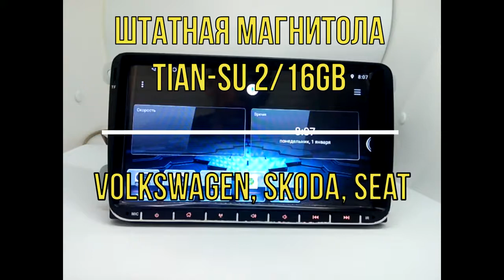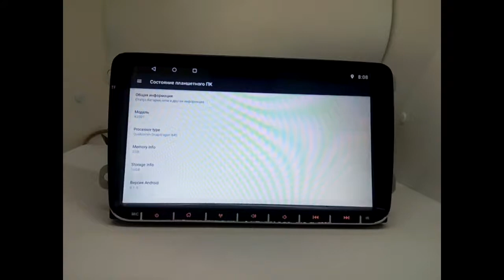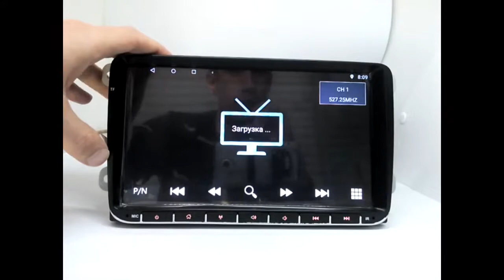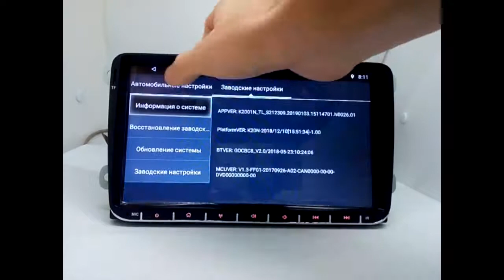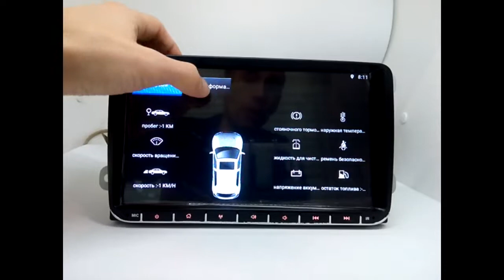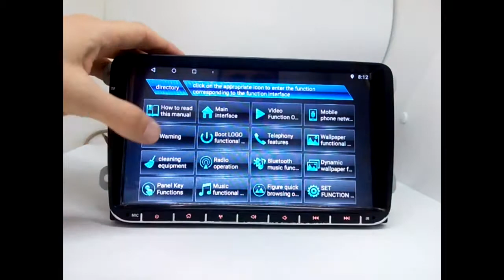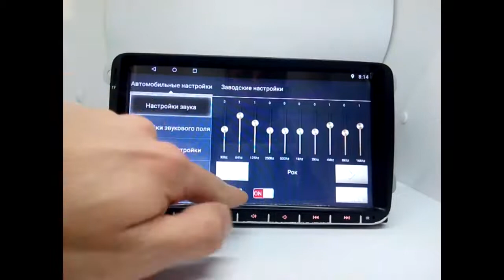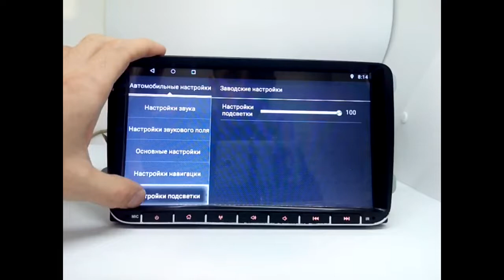Штатная автомагнитола Volkswagen 16GB так же подходит Skoda и SEAT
Штатная автомагнитола Volkswagen 2 16GB  так же подходит Skoda, SEAT
Новинка! 9 "Android 8,1 GPS для VW Volkswagen SKODA GOLF 5 Golf 6 POLO PASSAT B5 B6 JETTA TIGUAN
9 "Android 8,1 gps для Volkswagen Skoda Octavia Golf 5 6 touran passat B6 Polo Tiguan Yeti Rapid
Car Multimedia Player Android 9 GPS 2 Din For VW/Golf/Tiguan/Skoda(12)
Harfey Android 8,1 2Din для VW/Volkswagen/Golf/Polo/Tiguan/Passat(8)
Штатная Магнитола VW Golf 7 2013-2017 Android 8,0 Экран 10 дюймов(20)
2 din Автомагнитола для Volkswagen Passat/Golf/Polo IPS-Экран 4G(19)
1din для Volkswagen VW Android 8.0 Экран 8" PX5 4К Passat Polo Golf(17)
Запчасти для Volkswagen Car Stereo Car Radio

SilverStrong ips Android 8,0 для VW Passat 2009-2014 B6 B7 Golf5 6 Jetta Tiguan
Магнитола Android 8.1 gps для VW Golf 5-6 passat B6 jetta Polo tiguan(6)
Магнитола для VW GOLF 5/6 Polo Passat B6 CC Tiguan Touran Ips DSP 4G Android 8,0/8,1 gps Altea Toledo
(список)
Passat B6 Passat CC Passat B7 Golf V Polo V Sharan2 Caddy Sagitar Scirocco Transporter T5 Golf VI
Автомагнитола для Volkswagen и SKODA Android 8.0 Car Stereo PB88MTVP